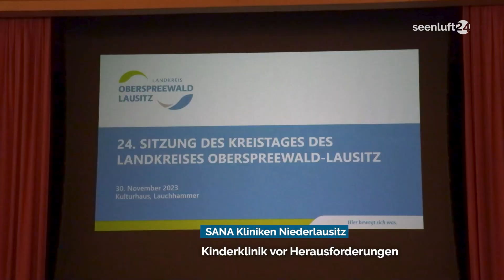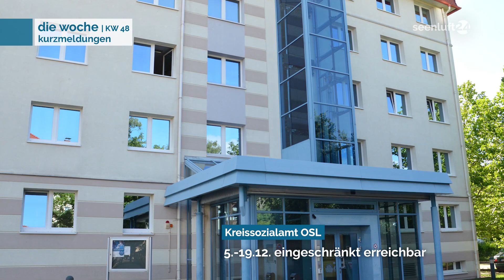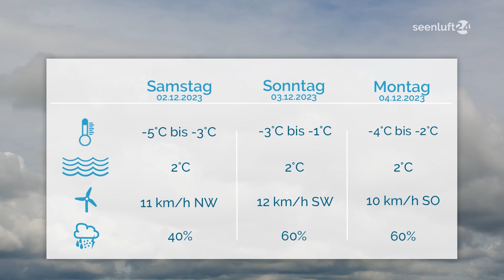DIE WOCHE | Die Nachrichten vom 01.12.2023